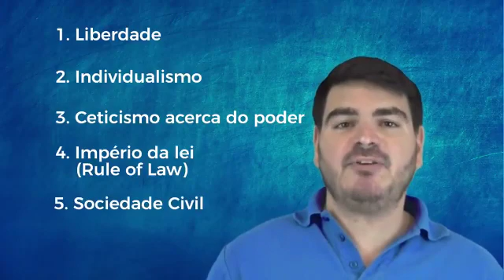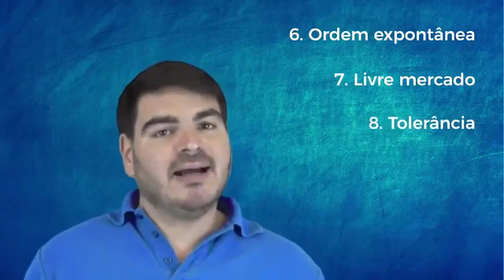O que é liberalismo?